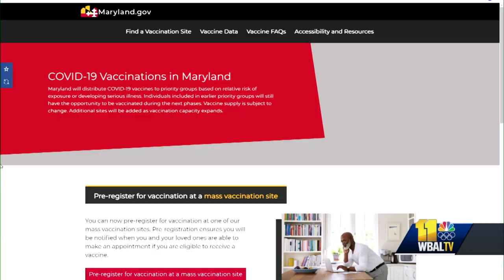COVID-19 vaccine pre-registration system launches in Maryland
Maryland has launched a new pre-registration system for residents to sign up to receive a COVID-19 vaccine at one of the state's mass vaccination sites. Once pre-registered, Marylanders will be notified once an appointment is available, according to a statement released Saturday by the governor's office.